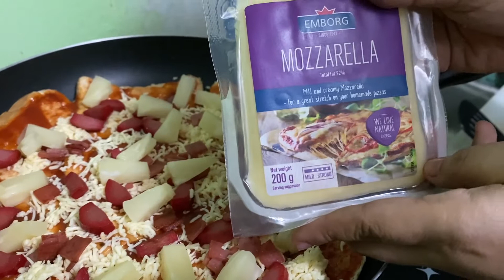|Trending ngayon| HAWAIIAN PIZZA | NO Bake| Tasty Bread|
Pizza at home without oven.

INGREDIENTS:
Tasty Bread
Pizza Sauce
Hotdog
Ham
Cheese
Pineapple tidbits

Optional:
Mozzarella